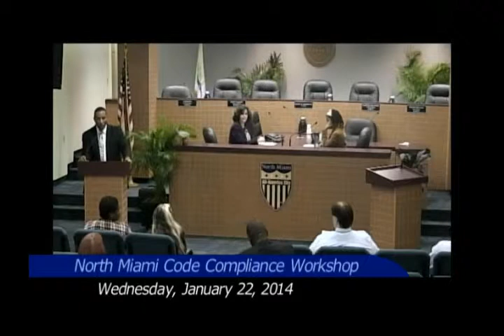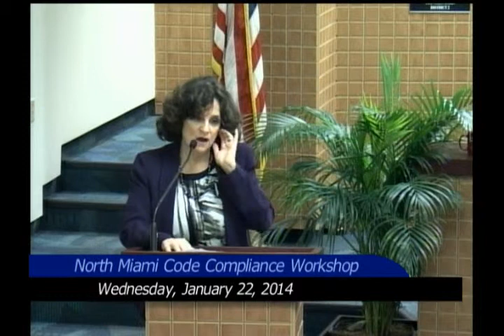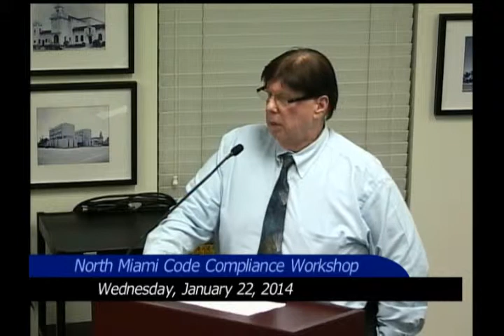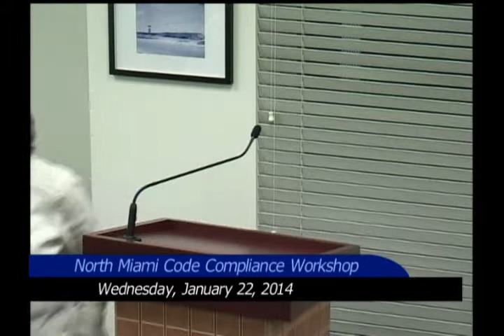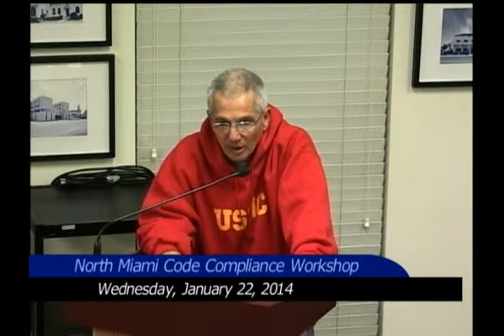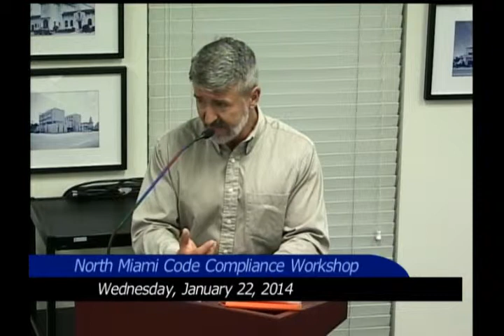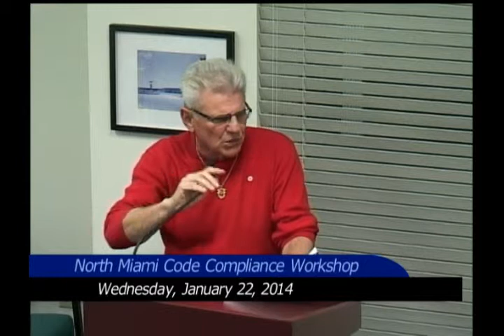Code Compliance Workshop - 01-22-2014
Councilwoman Carol Keys - North Miami Code Compliance Workshop -  Wednesday, January 22, 2014